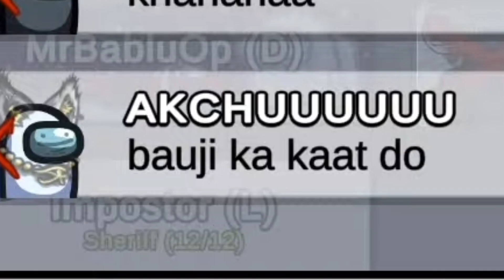REGA FUNNY REACT ON SIMRAN BULLET PE BAITHO 😂🔥